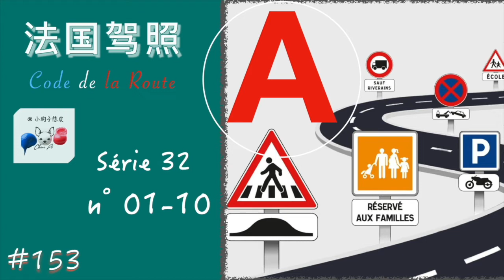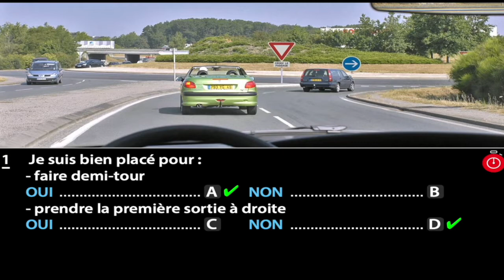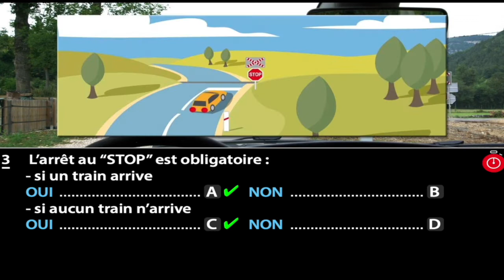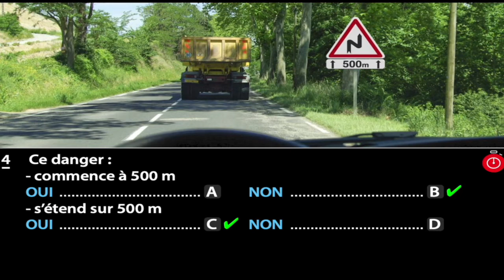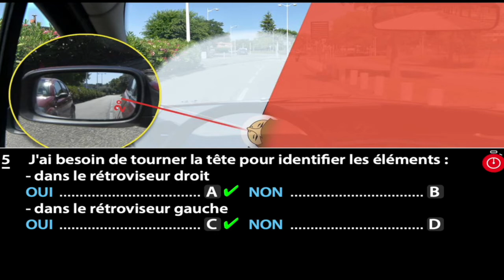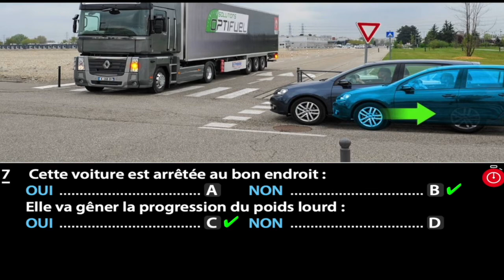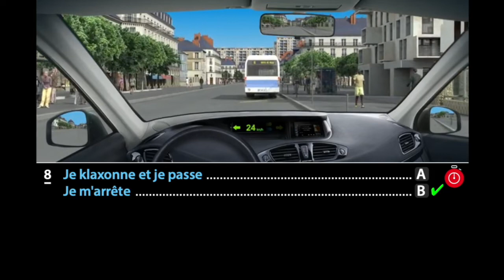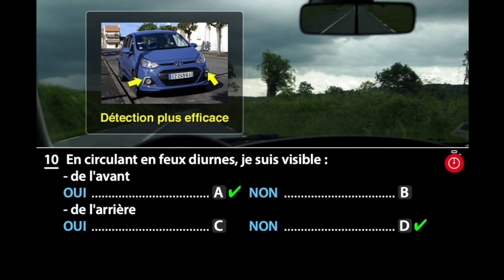2021 法国驾照考题 中文讲解 第32套 N°01-10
法国驾照2021最新版中文解题！📖📖📖
上百套试题解说！🎤🎤🎤
为小伙伴整理好关键词！📒📒📒✏️✏️✏️
还在担心考试？有小皮在，不用怕哦！😊🚗～